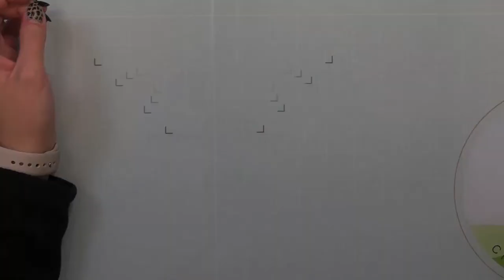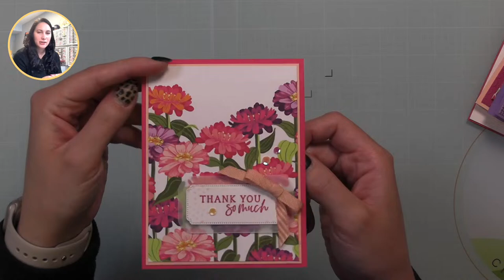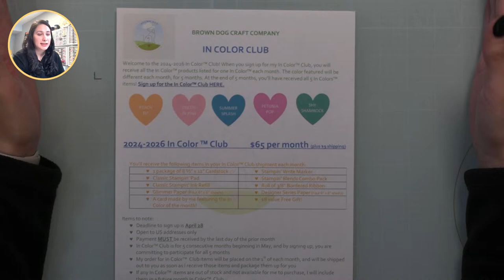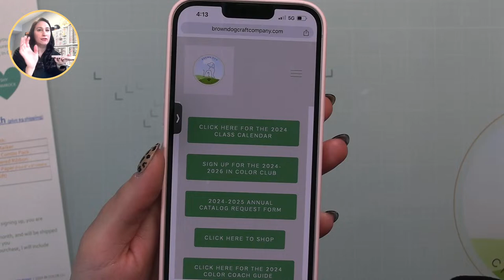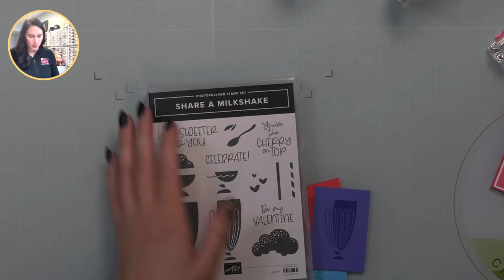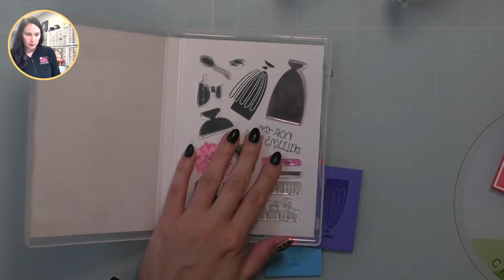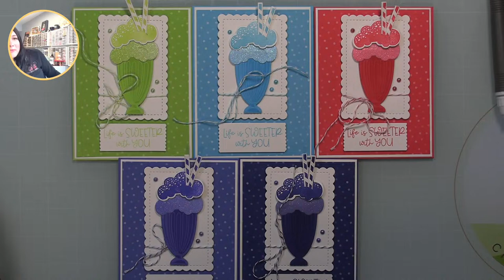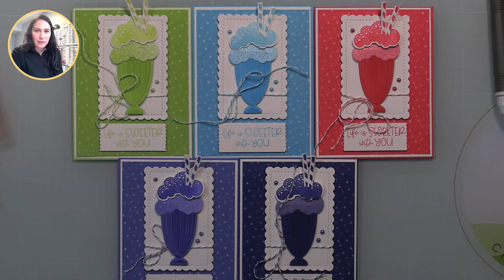Episode 41: 2022-2024 In Color Retirement Party!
Hello crafty friends! I’m excited to announce that the 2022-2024 In Color Retirement Party card class is now available!

Together, we will make 5 cards using the 5 retiring In Colors (Parakeet Party, Orchid Oasis, Starry Sky, Sweet Sorbet, and Tahitian Tide). Class will be held LIVE on Friday April 12th at 4pm central. We will be using the Share a Milkshake Bundle.

The live class is FREE! If you want to craft along with me, you can receive CARD KITS to make all 5 cards for $45. RSVP by contacting me through my

The card kit will contain:

cardstock pre cut to make all 5 cards

In Color DSP in all 5 colors

1 entire brand new package of 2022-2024 In Color Baker’s Twine (that’s 5 rolls!)

1 entire brand new package of 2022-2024 In Color Pearls

Specialty glimmer paper in all 5 colors (this is straight from my stash! this paper retired last year!)

I can’t wait to make these cards with you!

Join me LIVE for class and make 5 cards with me!

Card kits for all classes are available for purchase! Card kits include pre cut cardstock and all the pieces needed to create cards for class, excluding the stamps/dies.

Crafting Supplies:
Share a Milkshake Bundle by Stampin' Up

MEET GENNA:
Thank you for stopping by. I hope you’ll find creative inspiration while you’re here. I’m Genna Helms, founder of Brown Dog Craft Company. I’m a full-time card maker, and I find that I’m most creative when I have an extra large coffee, and my furry friend by my side. I’ve been making cards for 20 years, and I think everyone should find a creative outlet that makes them happy. Here on my channel you’ll find a variety of card projects, and hopefully you’ll find something that will inspire you to pull out your own stamps and cardstock and start creating. Let’s craft together!
Happy stamping and crafty hugs, Genna (and Milo!)
P.S. “Genna” is pronounced like “Jenna.” Thanks for the unique spelling, mom!

Let’s craft together!